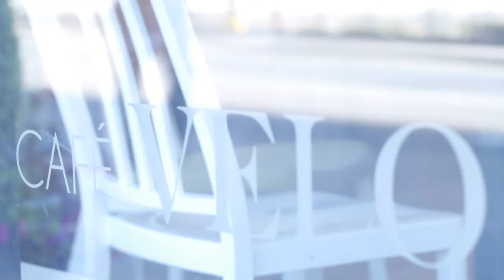Coffee with Nathan Trust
Lunch & Learn Series 1